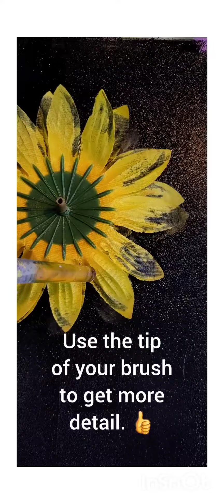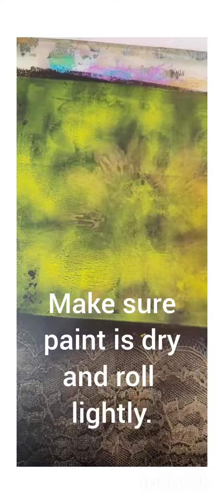Let's Gelli printing some fake 🌻 flowers.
Here I show two attempts at printing a sunflower 🌻 using a fake flower on a gelli plate. The first one I illustrate what happens if you don't wait for the paint to fully dry before adding the next layer. I used a dry Q-tip to clean up the flower detail and then added some extra black paint. In the second print, I didn't need to clean up any of the detail and went straight to the second layer of paint after the first layer dried. I used copy paper for both prints. I'm quite happy with the second outcome.🌼👍